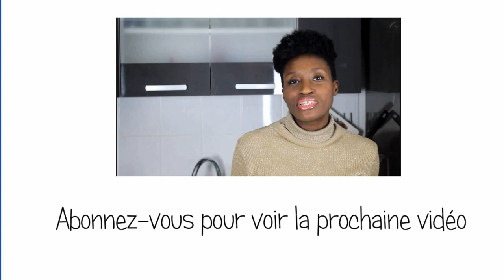Grossesse prise de poids rapide POURQUOI ?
POURQUOI ON PREND DU POIDS PENDANT SA GROSSESSE ?

On est enceinte cool !

On souhaite que tout aille bien au niveau de notre santé et celle de notre bébé.

Puis il y a une chose qui nous tracasse après la santé c'est la prise de poids pendant notre grossesse.

On sait toutes qu'il faut faire attention pour nous et le bébé. On sait toutes qu'il faut manger équilibré et respecter les interdits alimentaires (listériose, toxoplasmose).

Mais réellement, qui nous a donné les explications, les causes, l'origine de nos kilos pris pendant la grossesse.

Qui nous a expliqué quelles hormones nous faisaient prendre du poids.

Qui nous a donné les différents facteurs qui interviennent dans notre poids de grossesse ?

Dans cette vidéo je t'explique pourquoi tu prends du poids pendant ta grossesse.

Reste connecté.

N'hésitez pas à activer la cloche 🛎

👇Déroulez-moi !

🙋🏻🙆🏿🙎💁🏼🙍🏾Bienvenue dans la famille des AMAKA MUM'S et des
 AMAKA WOMAN, en bref dans la famille des AMAKA WOMAM'S ♥︎ : Prononcez "WOUMAM'S" (les femmes et mères d'amakanutrition).

📹À partir de Mai 2018, une nouvelle vidéo chaque MERCREDI (Si possible : Vous connaissez la vie de Maman! 😉 ) 📹

🖥Mon Blog (en cours de construction !